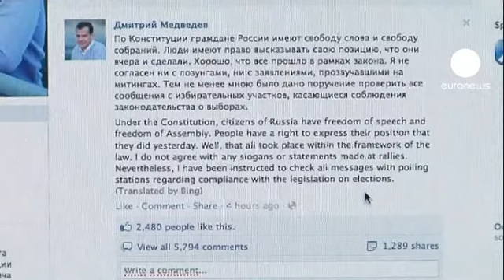Kremlin responde a protesto com manifestação em Moscovo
O partido do Kremlin respondeu hoje aos protestos da oposição com uma grande manifestação junto à sede do poder em Moscovo.

A mobilização coincide com as comemorações do Dia da Constituição. Muitos dos participantes são membros de organizações juvenis pró-Kremlin e a manifestação teve também como objetivo mostrar o apoio à candidatura do primeiro-ministro Vladimir Putin para as presidenciais.